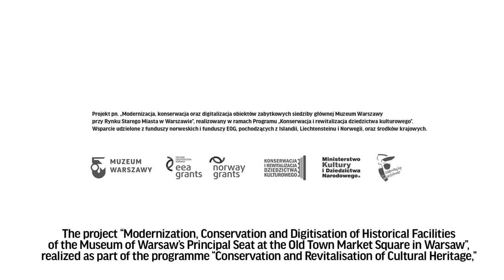Drawings from Iskra Publisher’s Walls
Drawings by outstanding Polish graphic designers of the 50s, affixed on walls of the headquarters of Iskra publishers, were shortly transferred to the Museum of Warsaw.

Among the outstanding graphic designers, who decorated walls of the Iskra publishing house, there were: Janusz Stanny, Janusz Grabiański, Anna Gosławska-Lipińska (Ha-Ga), Szymon Kobyliński, Mirosław Pokora and Jan Młodożeniec. These drawings were made between the late ‘50s and the ‘70s – presumably at the time of Stanisław Töpfer, who died in 1975. Stanisław Töpfer, the founder and head of Iskra’s graphic design desk, was open to employing young, talented graduates of the Academy of Fine Arts. Some of the drawings bear the signatures and telephone numbers of their authors, which helped to identify them, but the authorship of several drawings has yet to be established.

The transfer of the drawings has been practicable owing to the project “The Modernisation, Conservation and Digitisation of Historical Facilities of the Museum of Warsaw’s Principal Seat at Rynek Starego Miasta in Warsaw”, carried out under the “Conservation and Revitalisation of Cultural Heritage” programme area. Support has been obtained from the Norwegian Funds and EEA Funds provided by Iceland, Liechtenstein and Norway, as well as from local resources.

Museum of Warsaw
Old Town Market Square 28-42
00-272 Warsaw